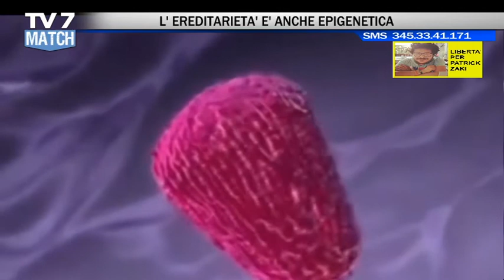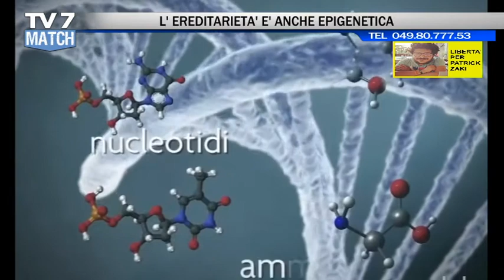TV7 MATCH PUNTATA DEL 29/4/22 (4 di 4) - DA DARWIN ALL’EPIGENETICA PASSANDO PER FREUD E JUNG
TV7 Match del 29/4/22

DA DARWIN ALL’EPIGENETICA PASSANDO PER FREUD E JUNG
- dr. ERNESTO BURGIO - Istituto europeo di ricerca su cancro e ambiente di Bruxelles
- prof. ANDREA PILASTRO  –  etologo – doc. Biologia evoluzionista - Università di Padova
- prof . GIANNI TAMINO – già doc. di Biologia - Università di Padova
- dott.ssa ELISA CORTEGGIANI – resp. Comunicazione Scientifica UAAR